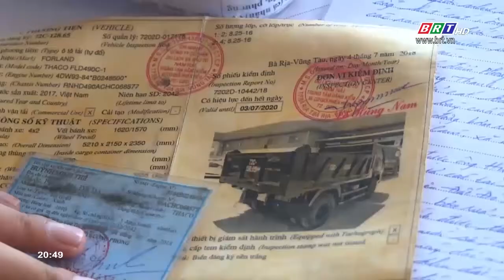Bắt quả tang vụ khai thác cát, sỏi trái phép